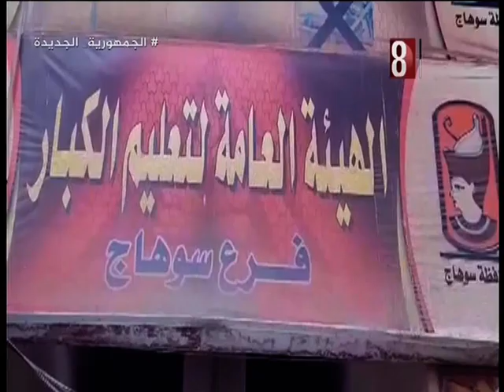الاجتماع الدوري لفرع الهيئة العامة لتعليم الكبار بسوهاج